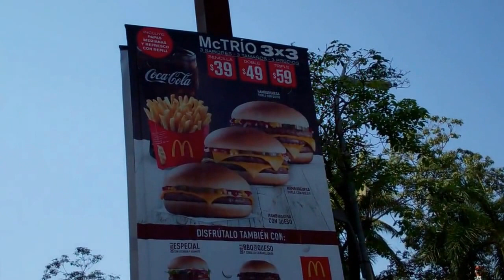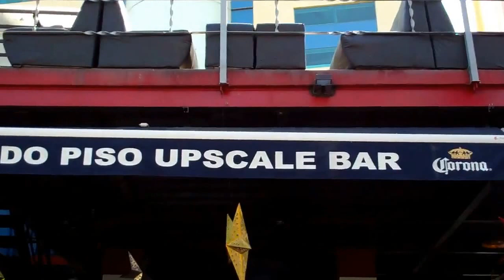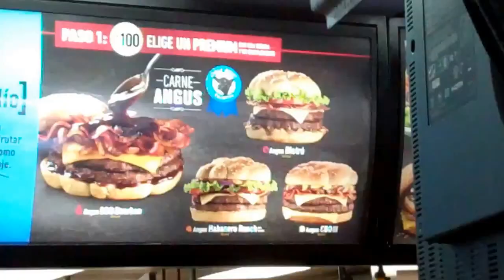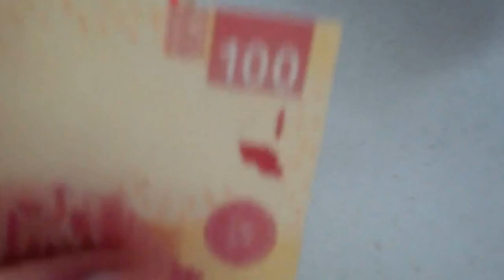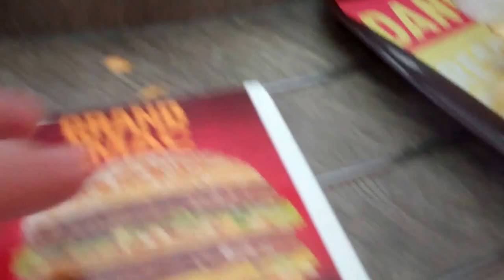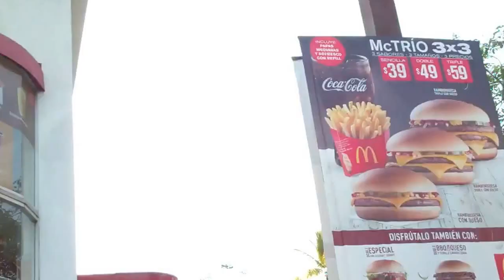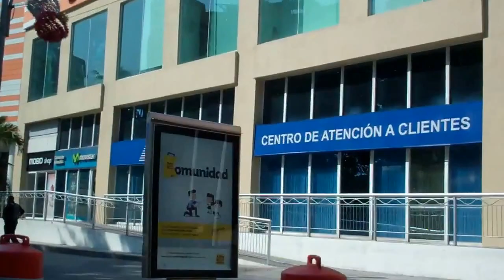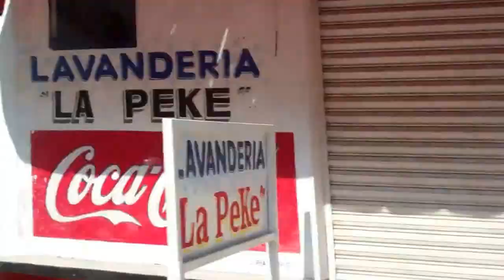Trip to McDonald's - Acapulco Mexico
Went to McDonald's with my brother in law (Diego's dad) for lunch..